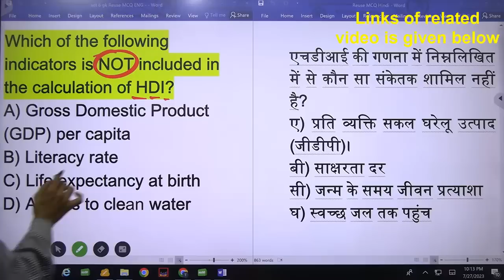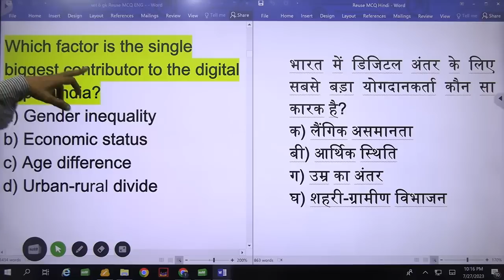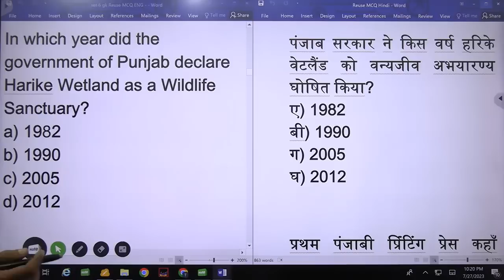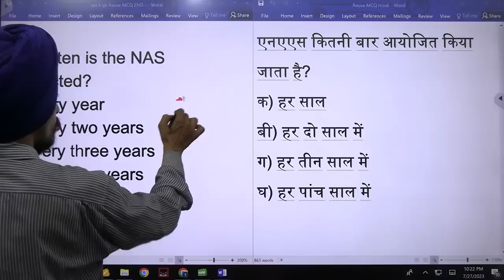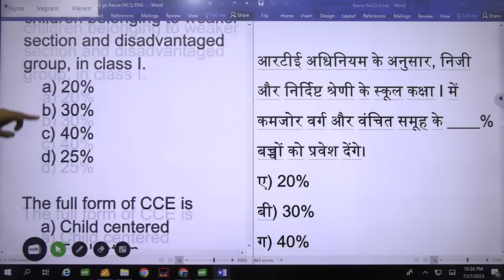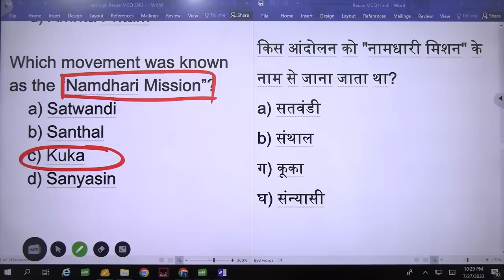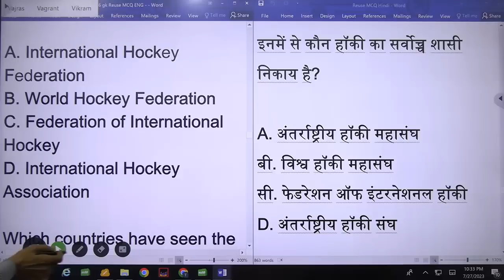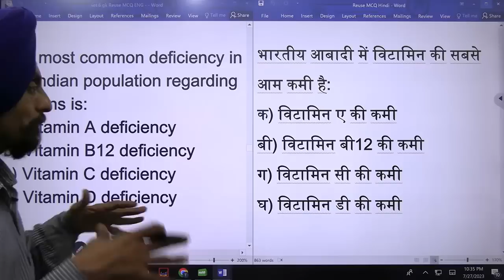General Awareness l MCQ Practice set-6 l B.Ed./ETT Entrance Test 2023 l Tirath l Learn to Actualize